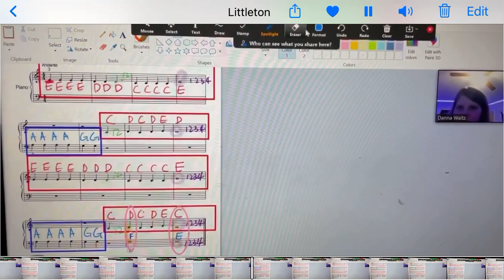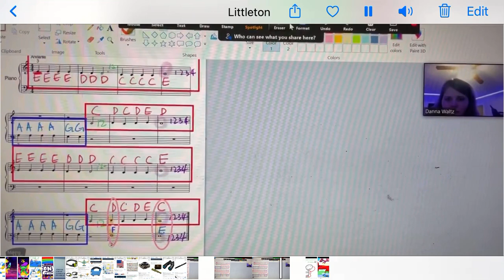Jolly old Saint Nicklaus piano 🎹 by Karis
Merry Christmas mom and dad I posted the first piano video of jolly old Saint Nick 🎅🏻